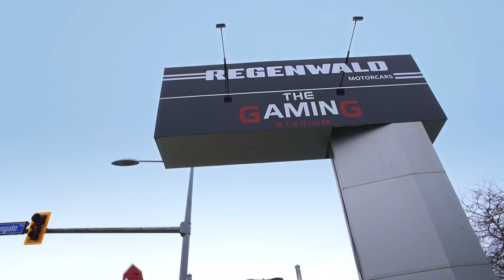Recapping the BIGGEST live event in MCOC's history | Marvel Contest of Champions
8️⃣ Summoners
2️⃣ Days
1️⃣ World Champion

Relive Fintech's journey to the Battlerealm Brawl 👑

Enlist with Marvel’s mightiest Champions in The Contest of Champions. Download free for both iOS and Android.

We are always looking to improve our game.